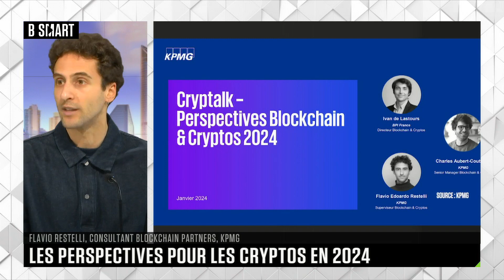SMART TECH - Crypto : quelles perspectives pour 2024 ?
Si 2023 a été marquée par le marché baissier, en termes d’adoption, de réglementation et de progrès technologique, l’année a été très positive pour le Web3 ! Une conclusion tirée de l’étude publiée par KPMG qui présente ses prévisions pour 2024 concernant les sujets Blockchain et Crypto. Alors entre innovation technologique et tendances corporate, quels seront les cas d’usage pour cette nouvelle année ?